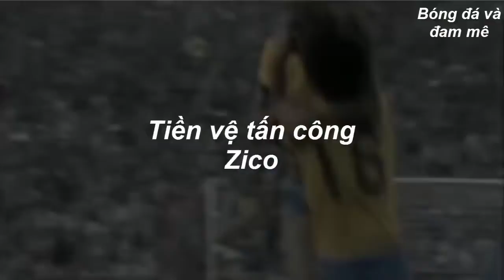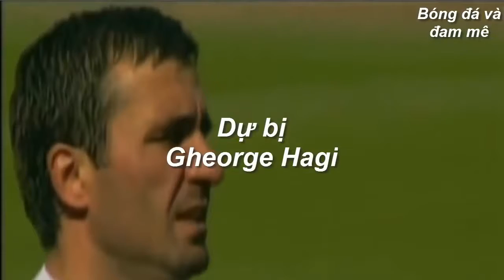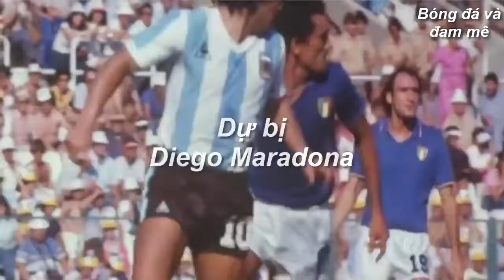Soccer Squad The High Penalty Count Most In Football [HD]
► the squad the players Penalty Count Most in football ► wish you see fun!

► Music: ● Waysons-Eternal Minds [NCS Release] ● Tobu & Itro-Sunburst [NCS Release] ► Facebook ► Fanpage ► Subscribe (subscribe) channel to see more If there are copyright issues or complaints-please contact myself via email : THANK YOU for SUPPORTING